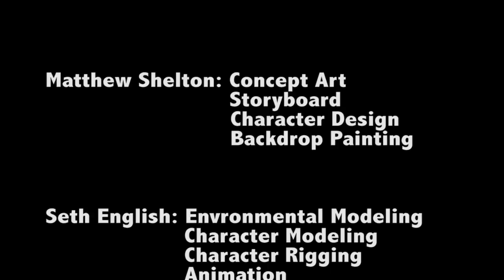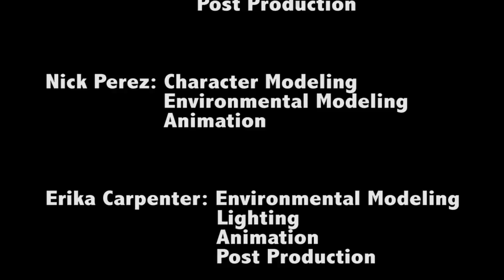Lore Short Animation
This was a group project of 5 other students. That tells the story of Urtogg who has been searching for an ancient sword.